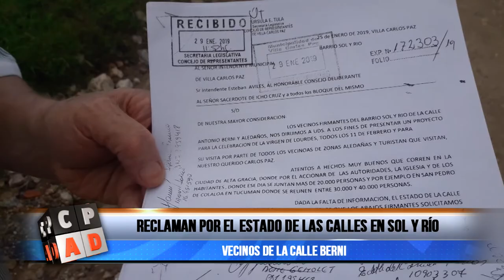VECINOS DE SOL Y RÍO PIDEN QUE REPAREN EL ACCESO A LA VIRGEN DE LOURDES